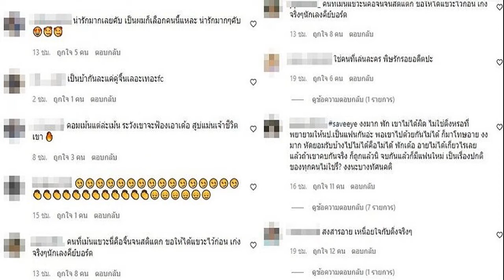แห่ป้องดาราสาว อาย ปรียานัฐ โดนถล่มปม นุ๊ก ปาย ลั่นแยกให้ออก งงทัศนคติ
ยอมรับบ้างไปไม่ได้คือไม่ได้ แห่ป้อง อาย ปรียานัฐ เจอดราม่าโดนถล่ม ปม นุ๊ก-ปาย ลั่นแยกให้ออกระหว่างคู่จิ้นกับคนที่อยู่ในชีวิตจริงๆ งงบางทัศนคติ
จากกรณีภาพหลุดมีสาวไปหานักร้องหนุ่ม นุ๊ก ธนดล คู่จิ้นสุดฮอต นุ๊ก-ปาย หรือ ปาย ฉัตรนภา หรือ ป๊ายปายโอริโอ้ นักร้องสาวหล่อ ที่บ้าน ก่อน นุ๊ก และ ปาย จะออกมาแถลงข่าวช็อกแฟนคลับกับการลดสถานะคู่จิ้น จากก่อนหน้านี้เป็น เพื่อน ก็เหลือสถานะความเป็นเพื่อน โดยบอกว่าทดลองที่จะเปิดใจคุยกันแล้วแต่ไลฟ์สไตล์ต่างกัน ส่วนเรื่องภาพสาวไปหาที่บ้านก็ยอมรับว่าจริงแต่ขอไม่พูดถึงนั้น
ขณะที่ดาราสาวที่ปรากฏในภาพหลุดมีการระบุว่า คือ อาย ปรียานัฐ นักแสดงสาวช่องวัน ล่าสุดเกิดกระแสดราม่าหนักมีคนเข้าไปคอมเมนต์ถล่มต่อว่าสาวอาย ต่างๆ นานา ในโพสต์ล่าสุด อย่างไรก็ตามพบว่าก็มีกระแสโต้กลับของคนที่เข้ามาป้องดาราสาว โดยขอให้แยกแยะเรื่องของคู่จิ้นกับเรื่องในชีวิตจริง อาทิ

พิมพ์อะไรออกมาให้เกียรติเค้าหน่อยนะคะ แยกให้ออกระหว่างคู่จิ้น กับคนที่อยู่ในชีวิตจริงๆ จิ้นได้ควรมีสติด้วย , มาดูติ่งดิ้นในนี้ อยู่ดีๆไปด่าเค้าเฉย แนะนำให้ฟ้องกลับครับ , ด่าเขาทำมัยคนที่สมควรโดนด่าคือผุชายนะทำออกน่าออกตาให้fcคิดไปเองตื่นค่ะตื่นfcทั้งหลาย

คอมเม้นแต่ล่ะเม้น ระวังเขาจะฟ้องเอาเด้อ สูบ่แม่นเจ้าชีวิตเขา , คนที่เม้นแขวะนี่คือจิ้นจนสติแตก ขอให้ได้แขวะไว้ก่อน เก่งจริงๆนักเลงคีย์บอร์ด , สูเป็นบ้าติกูตามแน จิ้นเองบ้าเอง เขาเกิดคู่จิ้นจึ้นมาย่อนสู แล้วมื้อนึงเขาสิเลือกเดินตามทางชีวิตที่เขาเลือกสูไปกะสิดิ้นตายลงหั่นติ ซุมบ้า สูสิให้เขาใช้ชีวิตตามที่สูขีดไว้ติ สูเป็นแฟนคลับ บ่แมนเจ้าชีวิต ถือว่านี่ขออออ

เนื้อหาที่ได้รับการโปรโมต
ขณะที่ก็มีคนเข้ามาเซฟดาราสาวด้วยว่า save​eye งงมาก พัก เขาไม่ได้ผิด ไม่ใช่ติ่งหรอที่พยายามให้นป.เป็นแฟนกันอ่ะ พอเขาไปด้วยกันไม่ได้ ก็มาโทษอาย งงมาก หัดยอมรับบ้างไปไม่ได้คือไม่ได้ พักเด้อ อายไม่ได้เกี่ยวไรเลย แล้วถ้าเขาคบกันจริง ก็ถูกแล้วนิ จบกันแล้วก็มีแฟนใหม่ เป็นเรื่องปกติของทุกคนไม่ใช่รึ? งงนะบางทัศนคติ เป็นต้น